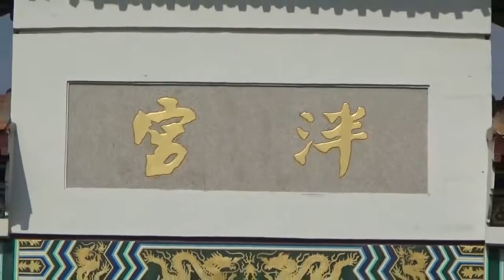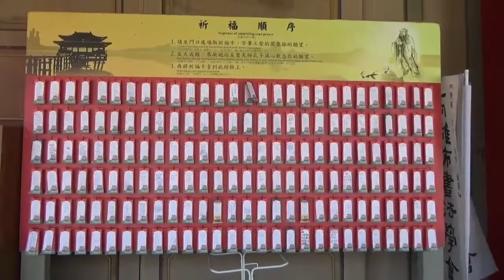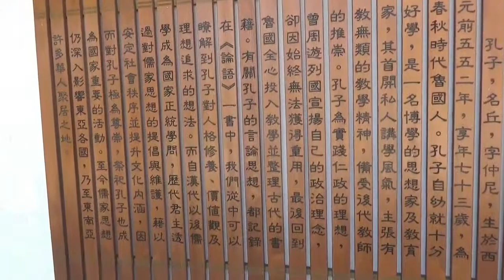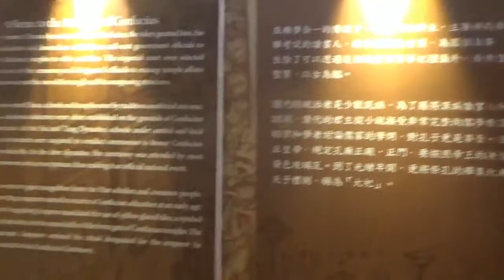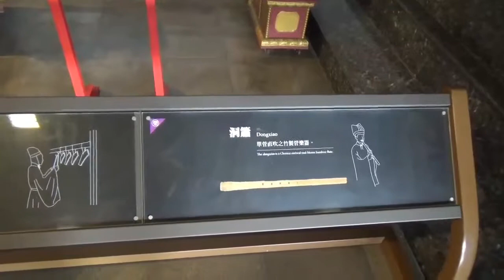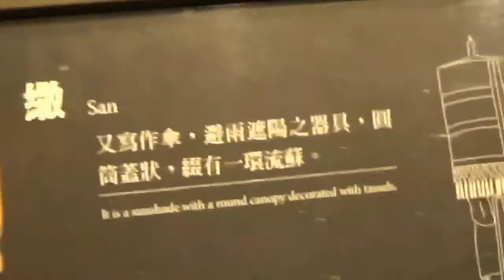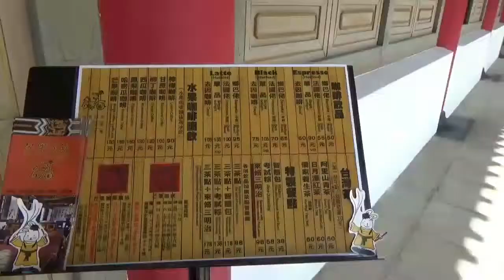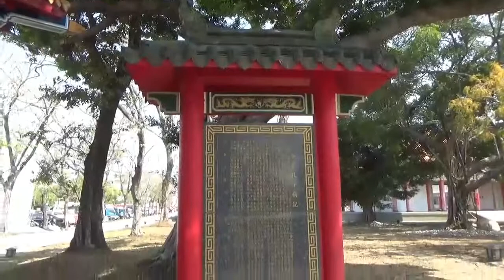Miếu Khổng Tử - Thành phố Cao Hùng